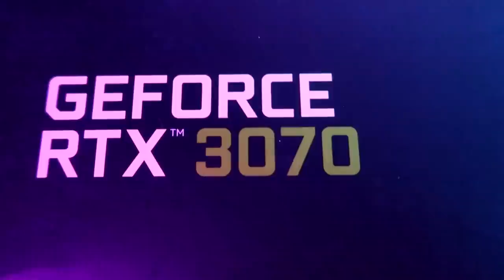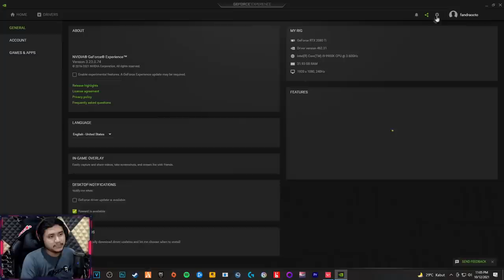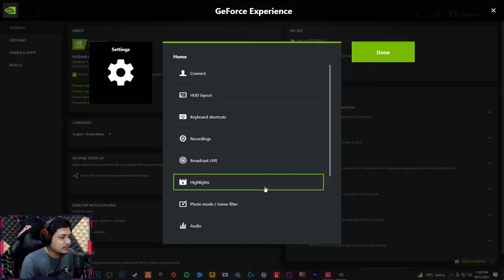GAMERS HARUS TAU !! - NVIDIA® GeForce RTX™ 3070 OC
LIVE Mabar VALORANT di channel @ChristopherDevin  bareng gw dan @GOGOGOY juga !!
29 Oktober 2021 jam 19.00 WIB

GPU Seri GeForce RTX™ 30 menghadirkan performa terbaik bagi para penggemar game dan kreator. Perangkat ini didukung oleh Ampere, Arsitektur RTX
generasi ke-2 NVIDIA dengan RT Core, Tensor Core, dan multiprosesorstreaming baru untuk grafis ray tracing paling realistis dan fitur AI yang canggih.

Ikutin terus Social Media NVIDIA GeForce Indonesia :
1. Like Facebook NVIDIA GeForce Indonesia
2.
3. Follow IG NVIDIA GeForce Indonesia

Beli ASUS TUF Gaming GeForce RTX™ 3070 OC
Tokopedia ASUS OS